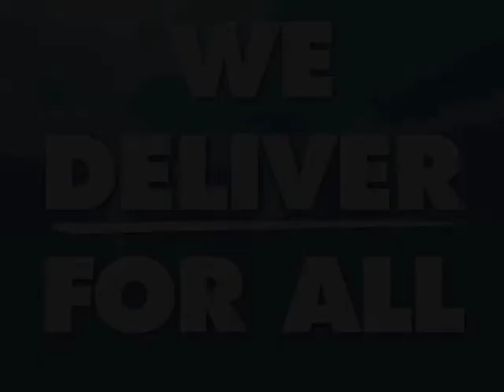DA in Kliptown Soweto Part 3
DA Part 3